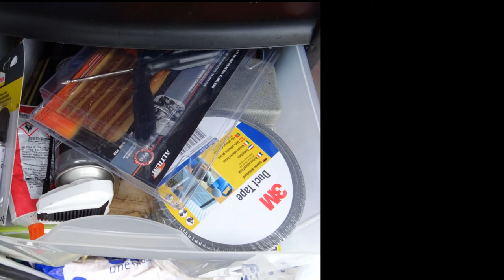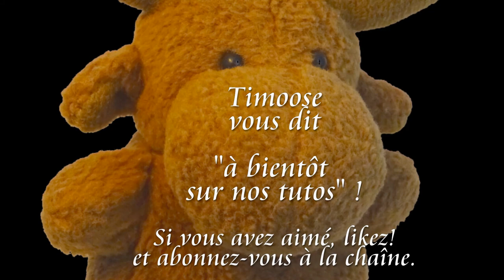QUELLE TROUSSE DE BRICOLAGE EN VOYAGE ?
Un camping-car c'est comme une maison : il y a toujours une bricole qu'il faut retaper. Parfois il en faire plus...Quels outils emporter pour un voyage (long) en camping-car ? Visitez notre blog.

🤝🏼 Devenir partenaires ? Collaborer ?

🎬 Notre équipement vidéo :